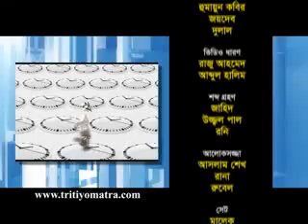Md. Golam Maula Rony and Major Muhammad Akhtaruzzaman - Tritiyo Matra Episode 4462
Md. Golam Maula Rony, Former MP and Major Muhammad Akhtaruzzaman (Retd.), Former MP, Bangladesh Nationalist Party (BNP) participates in episode 4462 of Tritiyo Matra on 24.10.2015